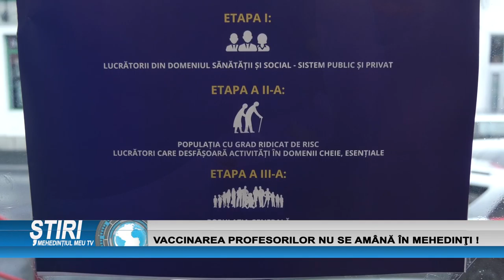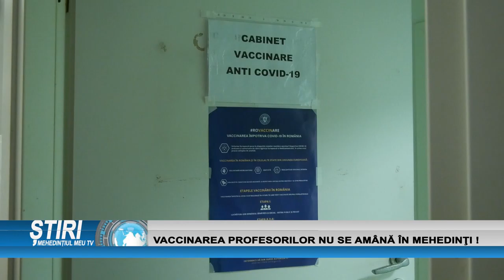VACCINAREA PROFESORILOR NU SE AMÂNĂ ÎN MEHEDINȚI!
Un subiect dezbatut, la nivel national,  in ultimele zile  a fost amanarea vaccinarii profesorilor! In Mehedinti , pana in acest moment , nu s-a luat in calcul acest lucru intrucat dozele de administrare sunt suficiente pentru persoanele eligibile in etapa a II-a !  Ba chiar mai mult, cadrele didactice cu boli cronice au inceput deja sa se vaccineze.